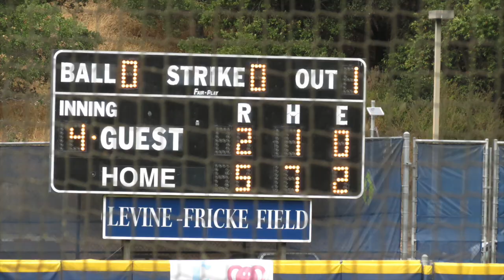SFSU Softball pre-game Nov 2015